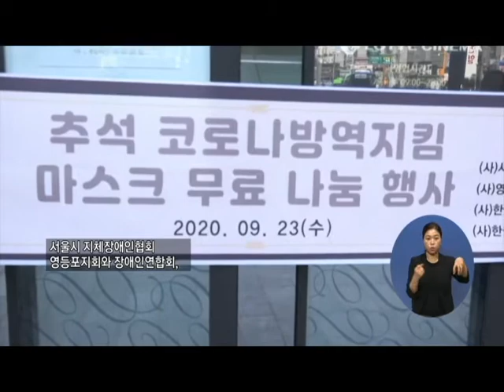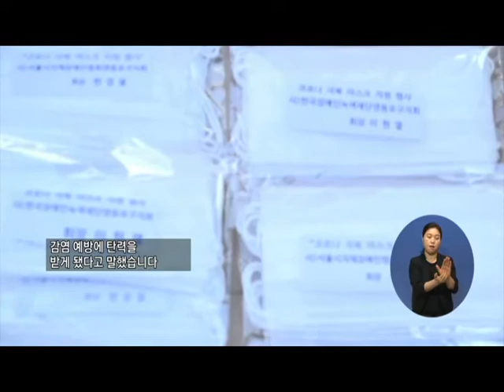복지TV뉴스 1521 9월30일 수 1 2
단신2) ‘보조기기 개발’ 국립재활원 열린제작실 개소